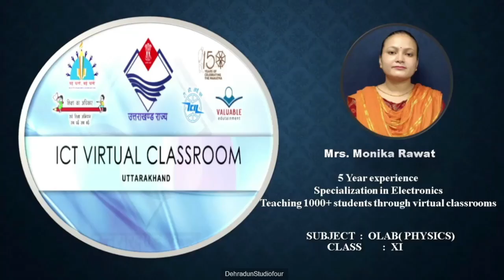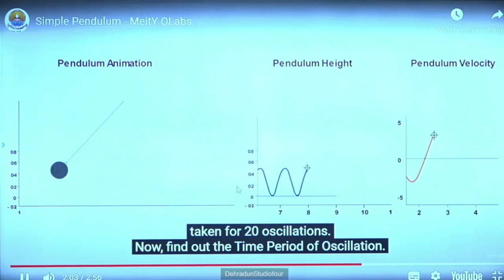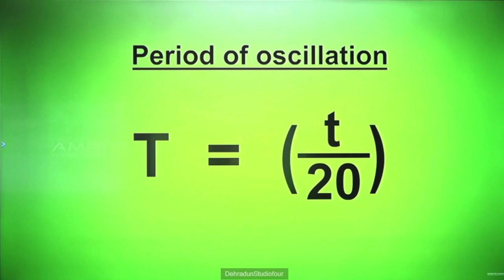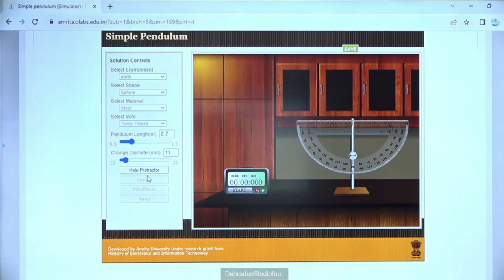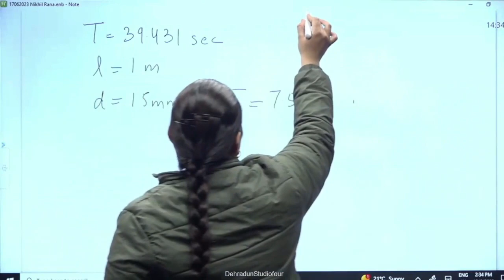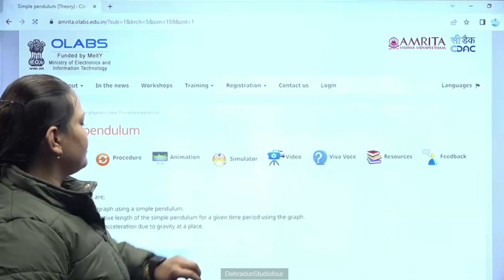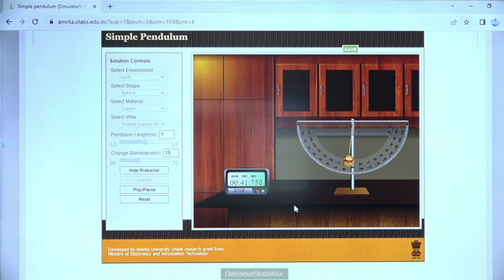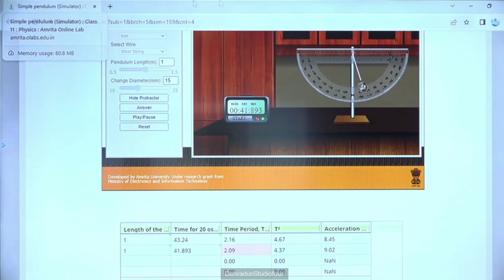कक्षा: 11, विषय: भौतिक विज्ञान, प्रैक्टिकल भाग: 19 (05.12.2023) आईसीटी वर्चुअल क्लास रूम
05122023_14.10 To 14.50_Physics _Simple Pendulum_Mrs Monika Rawat_XI_Part 02